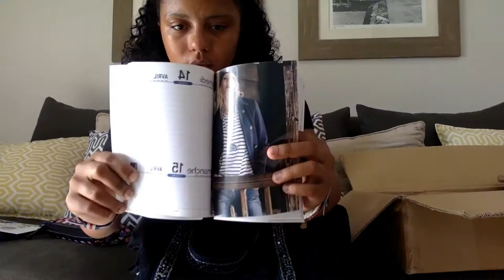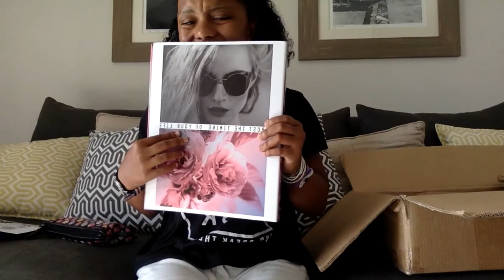back to school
bonjour je vous retrouve pour une nouvelle vidéo qui sera une vidéo back to school j’espère que sa vous plaira.

léah
quel age?
15 ans
je filme avec mon canon EDS 1300D ou mon téléphone

mon adresse
code postal: 99999
 royal road tamarin
 leora A3
 ile Maurice